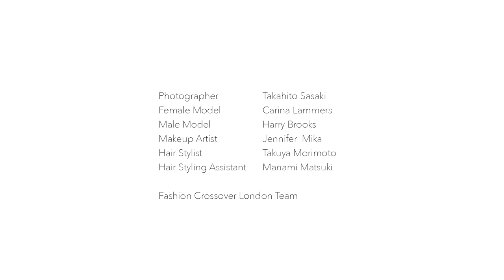Campaign Photoshoot - Behind the scenes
Photographer     Takahito Sasaki
Female Model     Carina Lammers
Male Model      Harry Brooks
Makeup Artist     Jennifer  Mika
Hair Stylist      Takuya Morimoto
Hair Styling Assistant    Manami Matsuki

Fashion Crossover London Team